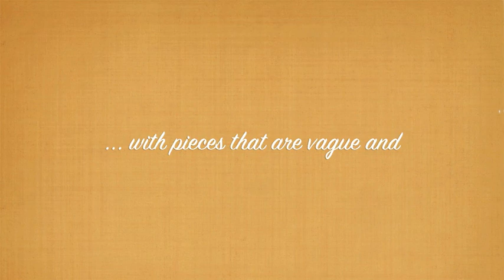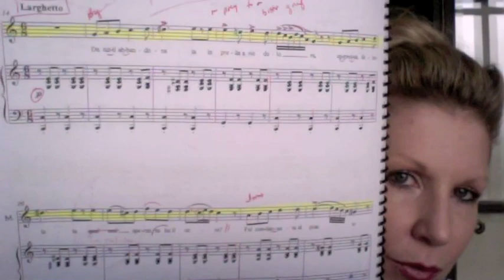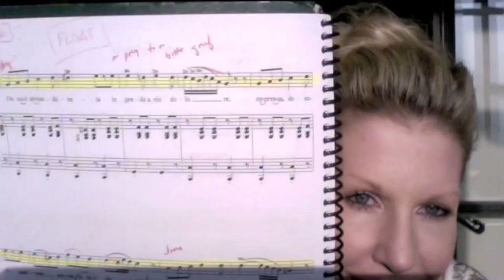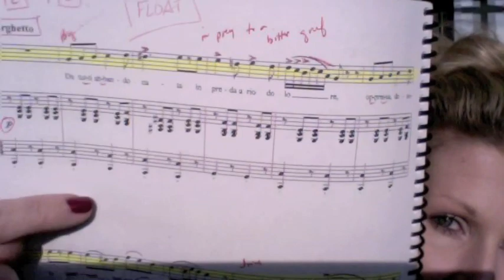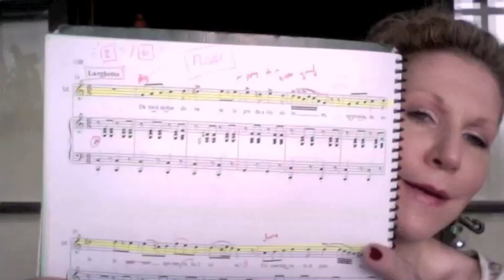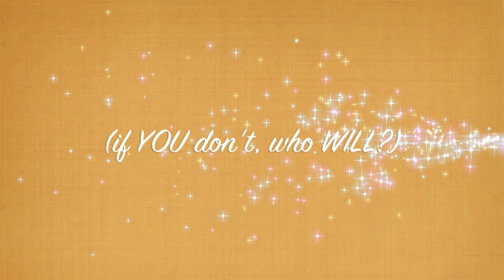Express Yourself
Two diverse, but related questions on expression:

From MegaFreddie07: "Joyce, I am a voice major in university and aspire to have a career like yours ... I just LOVE your videos, you give such great advice.  I am singing my first recital next week and there are a few songs with quite a vague meaning ... I find that arias are much easier to act, but pieces by say, Vivaldi can be quite hard to interpret. Do you have any advice on how to be expressive in these types of pieces?"

And from Tookah Sapper:  "Hi Joyce, I have a question for your next vlog! How do you give so much meaning and intention to those daunting coloratura passages?! As a young singer, sometimes coloratura just ends up feeling like a vocalise. Any advice you have would be so wonderful!! Thank you so much! Tookah Sapper P.S. - My name is pronounced like "I took a nap." : )